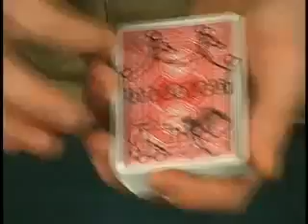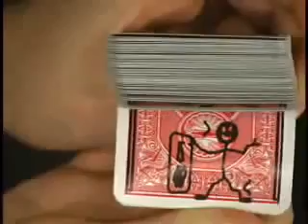【卡司魔術氣球】小鬼找牌2代